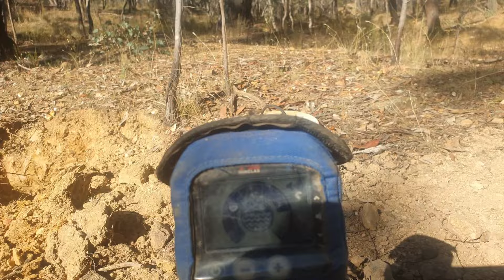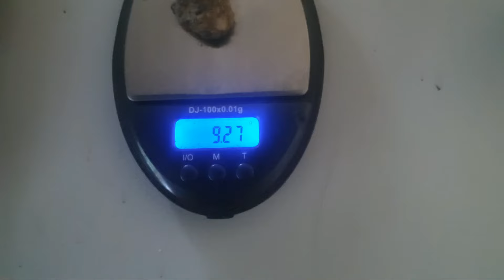big gold nugget its happened again Paydirt Victoria let's go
wow 2 times in two weeks big deep nuggets on the gpx 6000